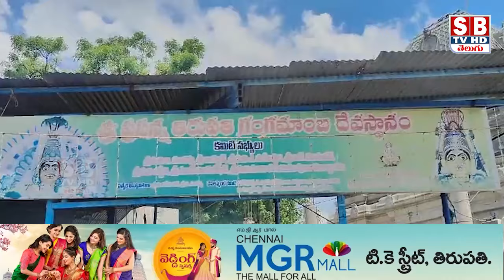101 కొబ్బరికాయలు కొట్టి తన అభిమానాన్ని చాటుకున్న సుబ్రహ్మణ్యం